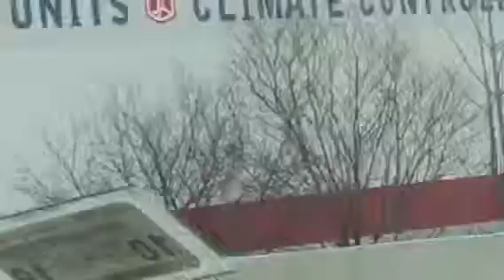Gct bound m7a harlem